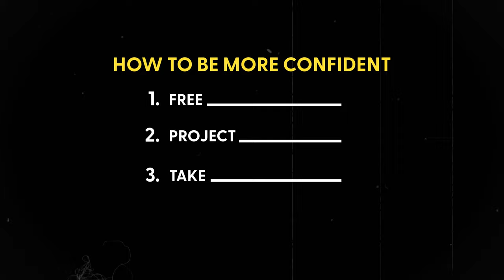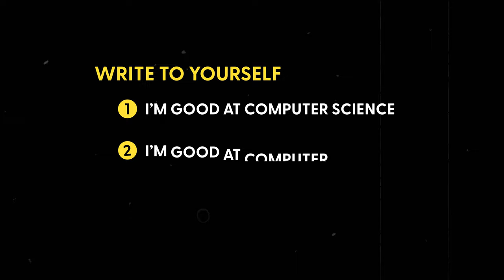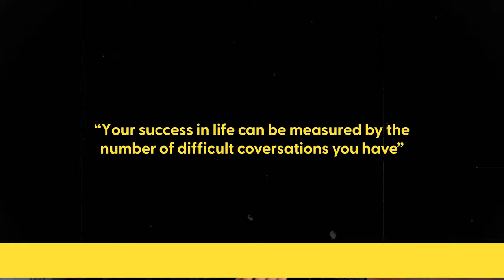3 steps to INSTANTLY be more confident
Confidence can be trained, and that what we're doing in this video. I'm sharing with you 3 steps to become more confident. These are tricks you can apply in any given social situation and will make you feel more confident INSTANTLY.

0:00 Intro
0:25 Free yourself
1:56 Project confidence
3:25 Take action
3:57 Final thoughts

It worked!

- Cliff Weitzman